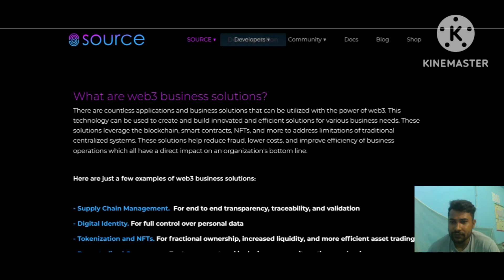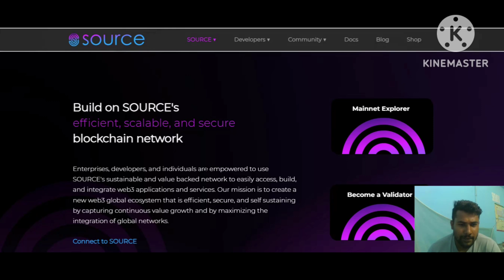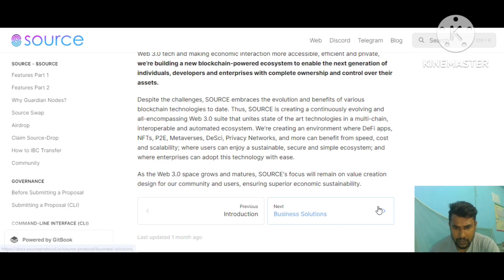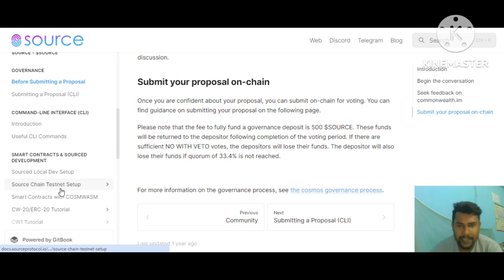SOURCE is building limitless enterprise applications on a secure and sustainable global network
MY AUTHOR
Wallet address: source1g8rwqt582sg6f3ff59833leq27lgesmqglp6y6